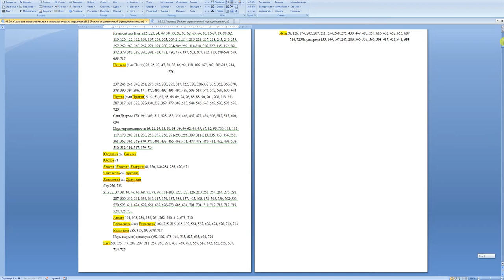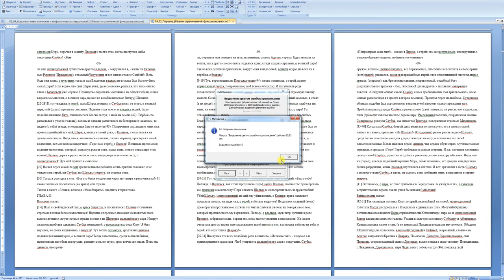Выделить ошибки правописания (Зависание закраски) в Методичке